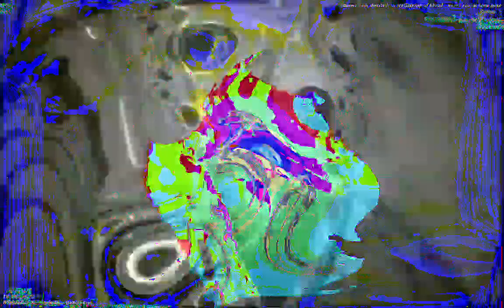[EPILEPSY WARNING] Movie 23 01 13 02h12m58s *Photosensitivity Warning*